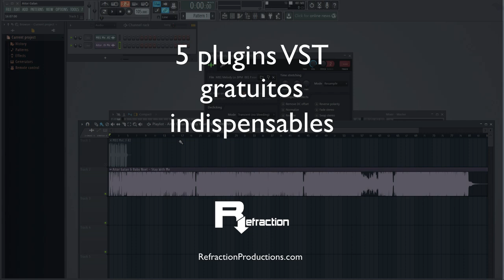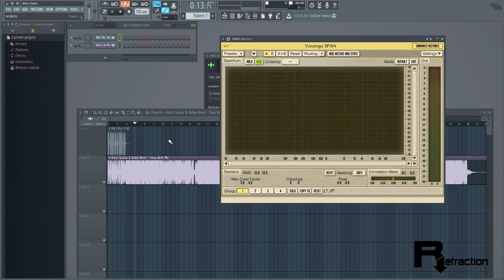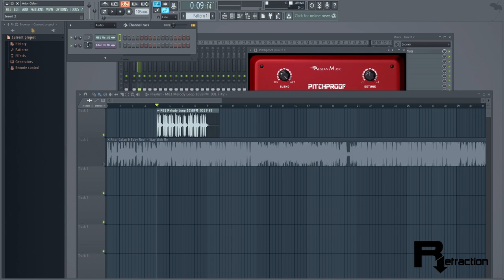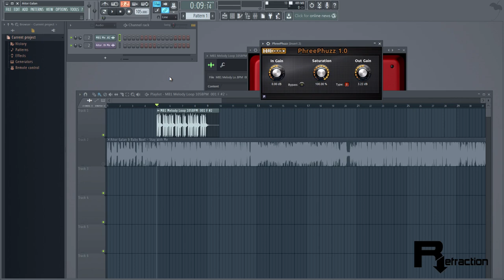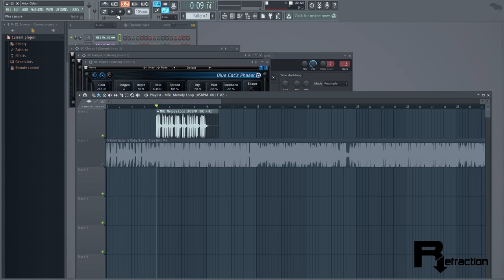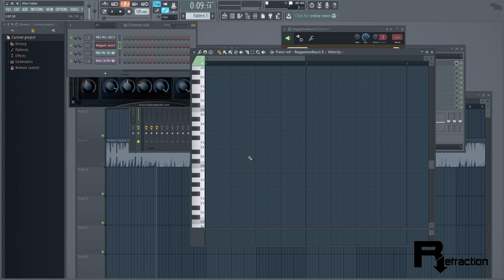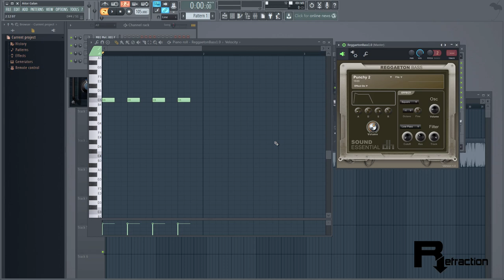5 Plugins VST gratis y alguno indispensable para tus producciones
Aprende a producir conmigo, paso a paso, y completa tus primeros temas. Te explico todo aquí:

Aquí vemos 5 vst's que nos vienen muy bien a la hora de producir

Siempre hay un plugin que no conocemos y que nos habría arreglado el día en más de una ocasión. Verdad?
Habrían ayudado esas horas de producción en las que hacemos una tarea pesada repetitiva o en esos momentos en que buscamos efectos o algún instrumento diferentes y no encontramos nada.

Aquí están:

Voxengo SPAN – Analizador de espectro

Pitch Proof – Cambia el pitch en tiempo real

PhreePhuz – Satura tus sonidos

BlueCat audio – Suite de Efectos: chorus, flanger, phaser, ...

Reggaeton Bass – Bajos no sólo Reggaeton

Seguro que te vienen bien para algún loop, sample o pista.

un abrazo y hasta el siguiente video!!